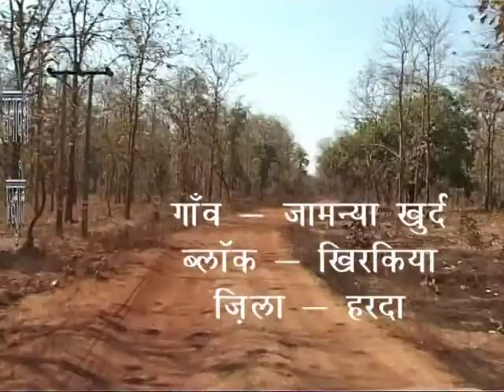Gramsbha: Jamanya Khurd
Active participation of village Sakhi Manch women (women forum at village level) in Gramsabha.